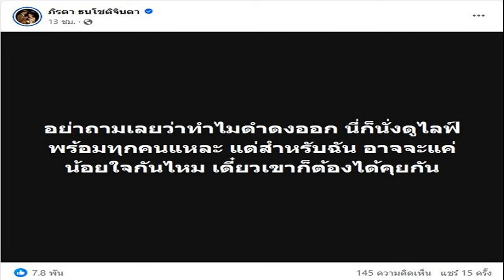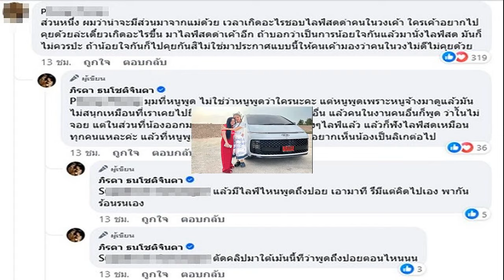ชัยธวัช ชี้ ทักษิณ เดินสายลงพื้นที่ หวังฟื้นความนิยม พท มั่นใจไม่กระทบเรตติ้งก้าวไกล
2 พ.ค. 2567
11:32 น.
‘ชัยธวัช’ ไม่หวั่น ‘ทักษิณ’ ไปภูเก็ต ไม่กระทบเรตติ้งพรรค เหตุขึ้นอยู่กับการทำงานของสส. ชี้ เดินสายลงพื้นที่ หวังฟื้นฟูความนิยม เพื่อไทย

เมื่อวันที่ 2 พ.ค. 2567 นายชัยธวัช ตุลาธน สส.บัญชีรายชื่อ และหัวหน้าพรรคก้าวไกล ให้สัมภาษณ์กรณี นายทักษิณ ชินวัตร อดีตนายกรัฐมนตรี ลงพื้นที่จ.ภูเก็ต ว่า ตนเข้าใจว่าเป็นการให้ความสำคัญเรื่องเอนเตอร์เทนเมนต์ คอมเพล็กซ์
นายชัยธวัช กล่าวต่อว่า ส่วนจะกระทบกับความนิยมพรรคก้าวไกลหรือไม่ เพราะเป็นเขตที่ชนะการเลือกตั้งยกจังหวัดนั้น ขึ้นอยู่กับการทำงานของพรรค และสส.ในพื้นที่ ว่าทำงานเป็นไปตามความคาดหวังของประชาชนหรือไม่ ไม่ว่าจะเป็นพื้นที่ไหน สส.พรรคไหน ก็เป็นพื้นที่ของคนทุกคน ที่ใครจะเดินทางไปก็ได้

เมื่อถามว่านายทักษิณเตรียมวางโปรแกรมจะเดินทางไปภาคอีสาน อย่าง จ.นครราชสีมา มองว่าเป็นการเช็กกระแสความนิยมจากประชาชนหรือไม่ นายชัยธวัช กล่าวว่า แน่นอน ตนคิดว่าการเดินทางหรือกิจกรรมต่างๆ ของนายทักษิณย่อมมีเป้าหมายหนึ่งที่สำคัญ คือการฟื้นฟูความนิยมและความเชื่อมั่นของพรรคเพื่อไทย (พท.)

นายชัยธวัช กล่าวต่อว่า เพราะพรรคก้าวไกล และพรรคเพื่อไทย ต่างเป็นคู่แข่งที่สำคัญบนเวทีการเมือง ส่วนจะทำสำเร็จหรือไม่ขึ้นอยู่กับประชาชน